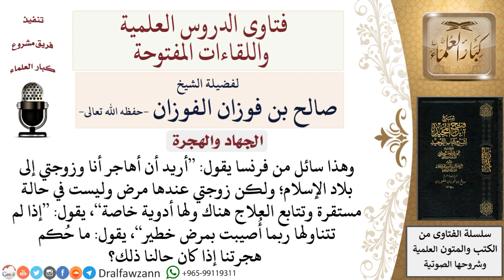ما حكم الهجرة لبلاد الكفر والإقامة فيها للعلاج؟ لمعالي الشيخ صالح الفوزان